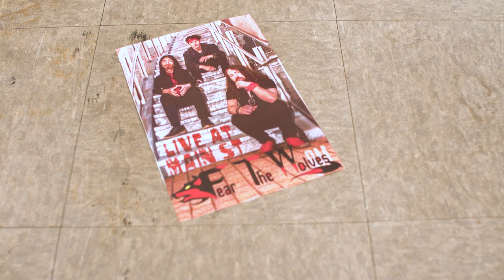Bronsen Rasmussen - Get Down (Official Music Video) - 2023 Alternative Rock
Vocals/Bass - Bronsen Rasmussen
Guitar - Allen Yang
Drums - Nick Svab

Directed by Rob Hunt Phasefirefilms

LYRICS
GET DOWN
FEAR THE WOLVES
LYRICS : Bronsen Rasmussen

Everybody get down!

Down on the dance floor, What are ya searching for?
I see you lookin’ but look no more
Are you single? Ready to mingle?
Something tells me your not an angel
Its the way you move, how your body grooves
Hot damn! You talk so smooth
Get down on the dance floor, get down on all fours
Get down till you cant anymore

Get down,Get down, down, get down, get down ( x 3)
Everybody get down!
Get down, get down!

Why ya standing till? Time for a refill
With hips like those you were born to kill
Lets turn up the heat, listen to ya heart beat
My Favourite song on repeat

Everybody get down!

Everybody down on the floor
Tonights the night we're animals
Everybody gimme some more
Tonights the night we take no more

Everybody get down!

Push the walls to the ground
The ceiling comes crashing down